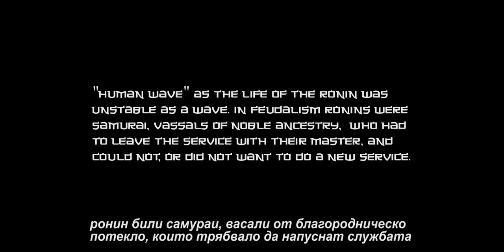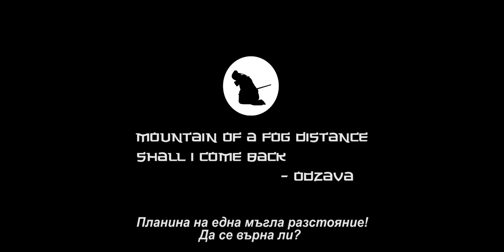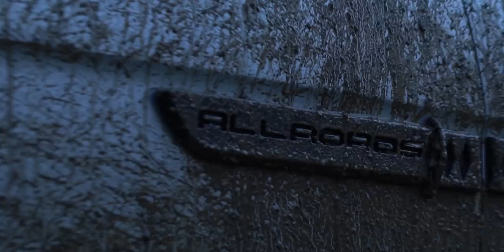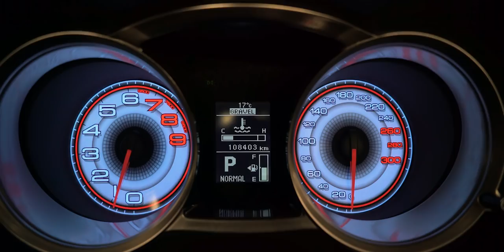Premiere Prior to Geneva – Mitsubishi Allroads RONIN by Vilner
We create impressive things, to make people feel special!